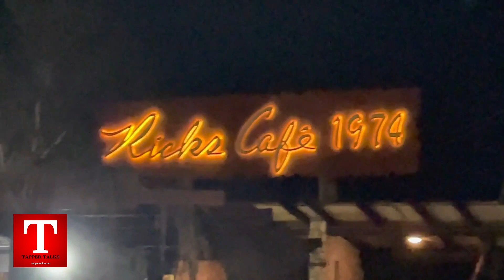Tapper Talks Ricks Cafe - Negril Jamaica | Part 1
This is Part 1 of my EPIC trip to Rick's Cafe Negril Jamaica. Cliff diving at night was a great experience. Although it rained everyone was out having fun. This is the most fun place for Cliff Diving anywhere in the world.